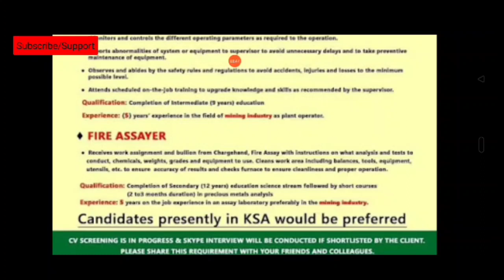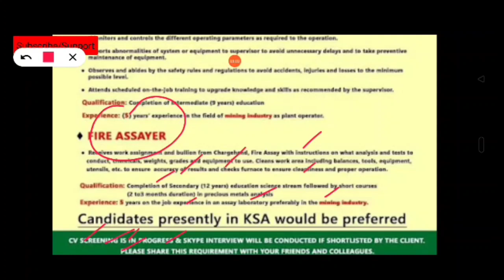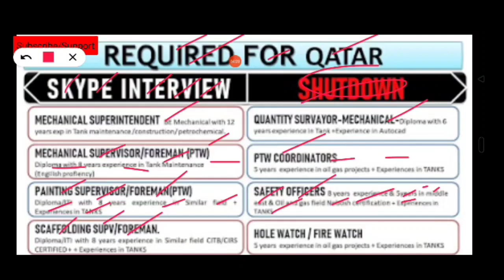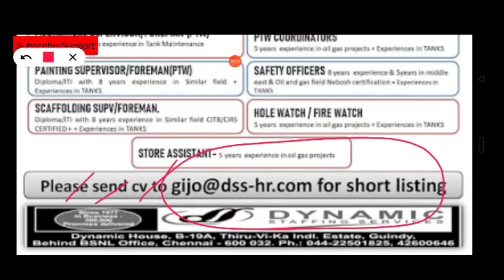May 24/2020, Shotdown Requirement for Qatar, Saudi Arabia, Malta Europe, Skype Interview Shortlistin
Request Only.

Hello and welcome to our channel, From all cast all religion people specially thanks from my my heart, If you are satisfied with our video please like subscribe and click the bell icon for you get all notification of next video, All Gulf Country like (SauduArabia),(UAE ),(Dubai ),(Sarjah ),(Oman ),(Bahrain), Qatar YoutubeVideos If you are satisfied with our video so please like video, Subscribe Channel & follow me on Facebook and other social media account, I hope you get time by time all information and personal real and Genuine information we are always trying to do our best thank for watching take care bye...

Bhojpuri World Siwan.. (Facebook page)
Bhojpuri World Siwan..(YouTube Channel)
Bhojpuri World Siwan.. (Telegram)
Abroad job related information/Gulf recruitment  information
Bhojpuri World Siwan.. (Twitter)

Amazon Product links. Offers